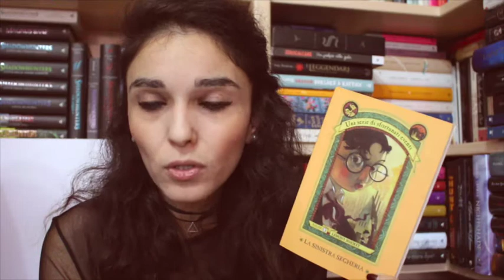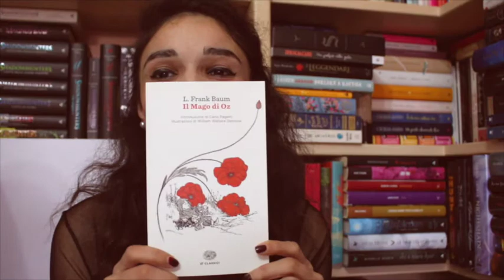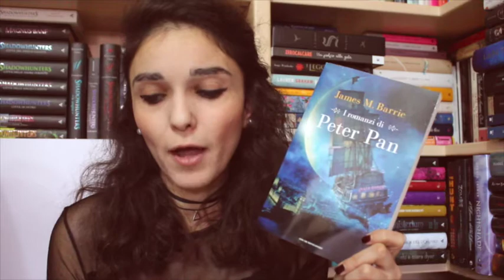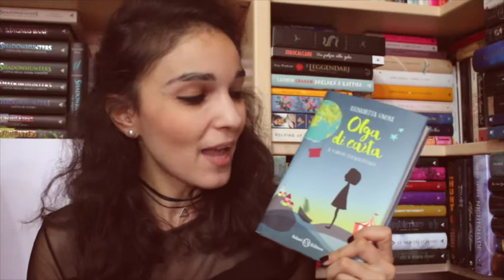116.000 SORRISI | Dedicato ai nostri bambini scomparsi (DENISE PIPITONE)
Buongiorno amici lettori e buon lunedì.
Oggi doppio appuntamento, quindi ci rivediamo nel pomeriggio.

Quando qualcuno mi propone di collaborare per un'iniziativa che ha come protagonisti i bambini, il mio cuore s'infiamma di gioia e DEVO rispondere di sì anche se magari mi sommergono impegni e scadenze.

Melania, del canale Mel Cost, sempre impegnata nel sociale e nel sociale che investe il letterario, animo scintillante di una vita difesa con ardore, sentimento e grandissima tenacia, ha scelto il mio canale, insieme a tanti altri, per dare un personalissimo contributo alle ricerche dei bambini scomparsi, martirio del mondo ancora oggi perché le statistiche aggiungono sempre numeri a quelli che già si contano con sconcerto e incredulità.

La mia puntata esce insieme a quella di un'altra immensa amica, ValeLibri, ed è dedicata a DENISE PIPITONE.

Di seguito, tutti i link informativi per lasciare una traccia, semmai doveste rendervi conto di poter dire “io l'ho vista, io posso aiutarvi“.
Troverete anche il calendario con i prossimi appuntamenti.

Sono davvero orgogliosa e felice di aver preso parte al progetto, perché anche il più piccolo granello di sabbia o la più piccola goccia d'acqua fanno la differenza.

***RITROVIAMOLI CON 116.000 SORRISI***

***I NOSTRI BAMBINI DA RITROVARE***

- 16 ottobre 2017 -

- 23 ottobre 2017 -

- 30 ottobre 2017 -

- 6 novembre 2017 -

- 13 Novembre 2017 -

20 novembre 2017 -